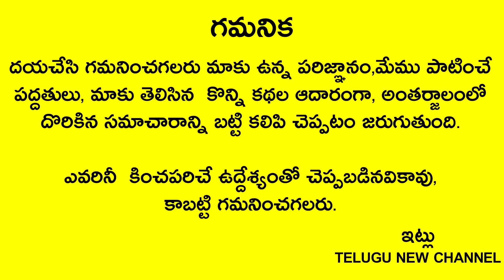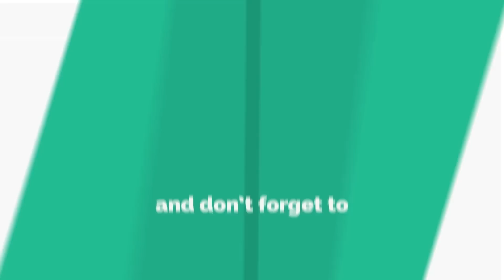రేపే కార్తీక పౌర్ణమి 6-8మధ్యలో ఈ ఆకుపై ఒక్క దీపం పెడితే ఇంట్లోని కష్టాలు,బాధలు పోతాయి